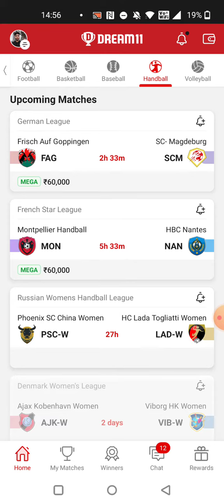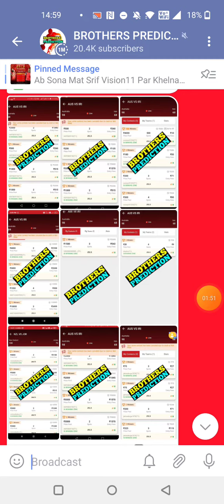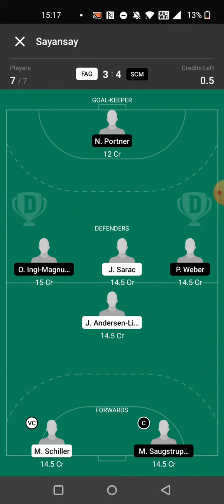FAG vs SCM HANDBALL DREAM11 TEAM PREDICTION